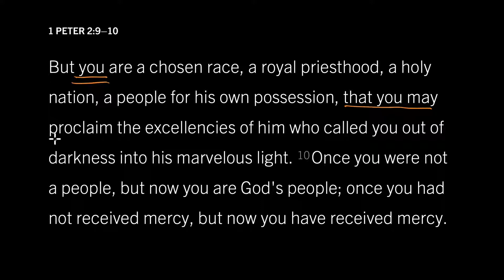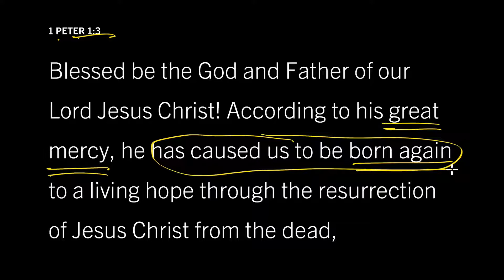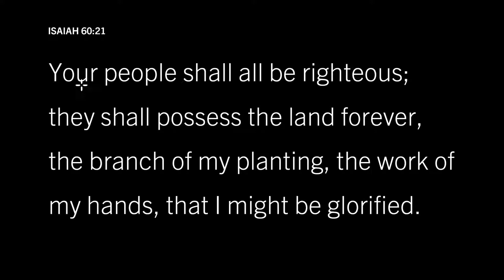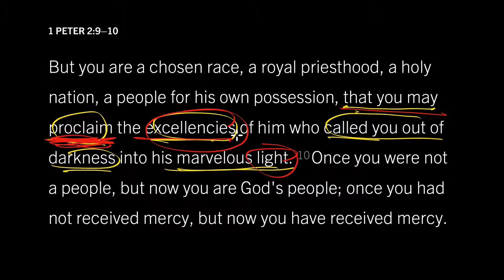#20 - 1 Peter 2:9-10, Part 2